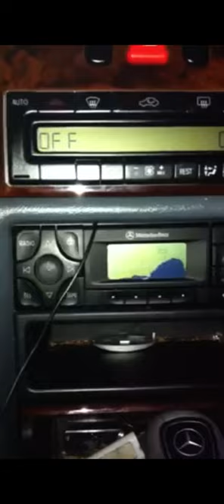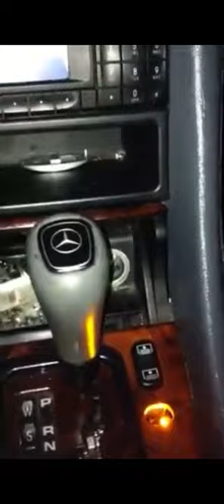Clk320 4 12s pioneer championship series Rockford Fosgate prime 1000.1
Found an old video of my clk320 when I first started off with car audio. All I knew then was hook it up and crank the gains all the way right lol. No subs were harm during the record this video